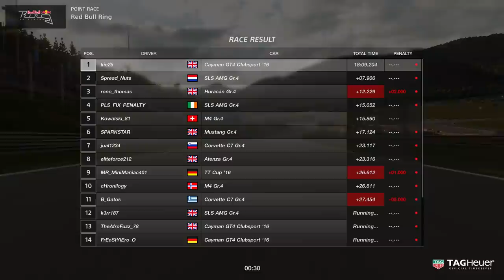GT Sport Keeping It Clean FIA Manufacturer Round 6 Top Split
Welcome to my GT Sport FIA Manufacturer Round 6, can I keep the good run going

Equipment

Wheel T500RS & T3PA Pro Wheel Stand Playseat Revolution

PS4 Pro

PC

GPU: GeForce GTX 980 Ti
CPU: Intel(R) Core(TM) i7-6700 CPU @ 3.40GHz
Memory: 16 GB RAM (15.94 GB RAM usable)
Current resolution: 1920 x 1080, 60Hz
Operating system: Microsoft Windows 10 Home

Elgato HD60S